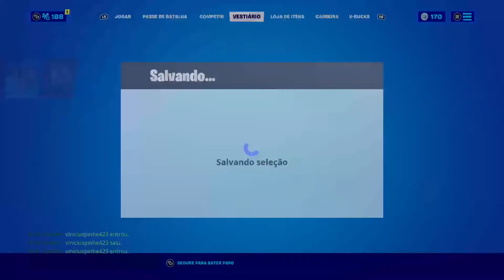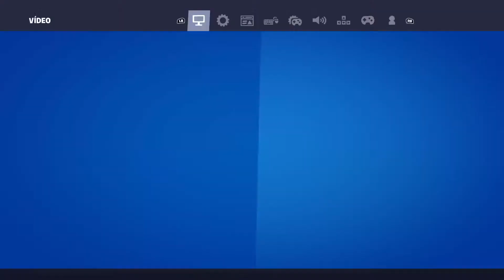Cola aí na live rapaziadaaa tô com saudade FORTNITE